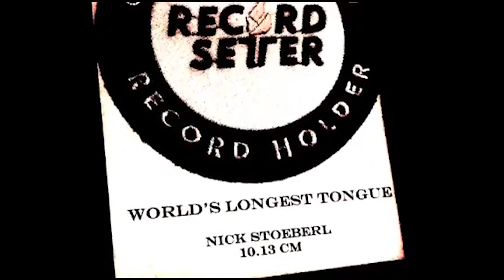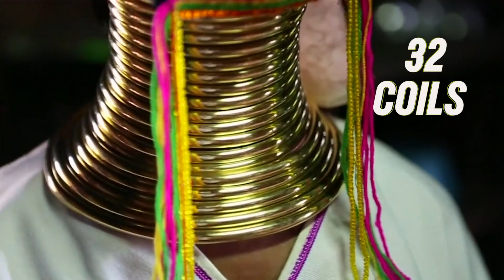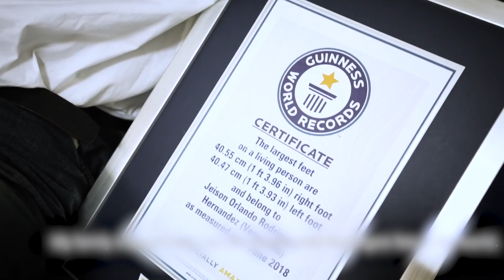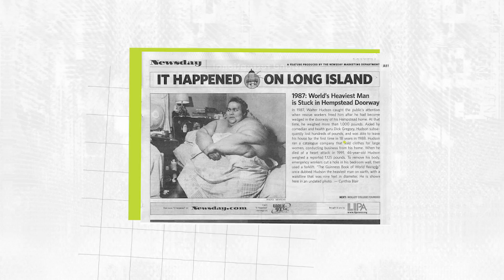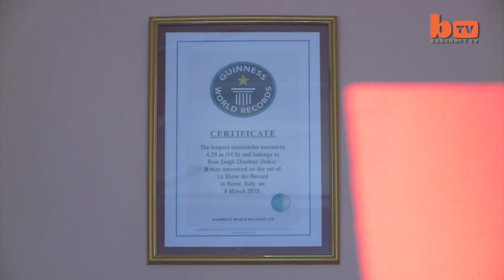10 Longest Body Parts In The World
These 10 people have world record body parts unlike any other.

10 Longest Body Parts In The World